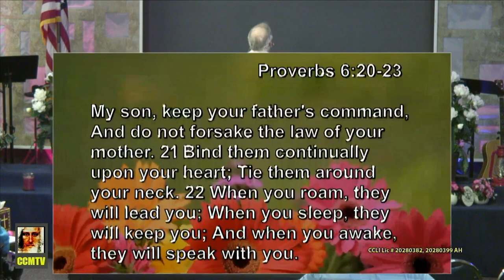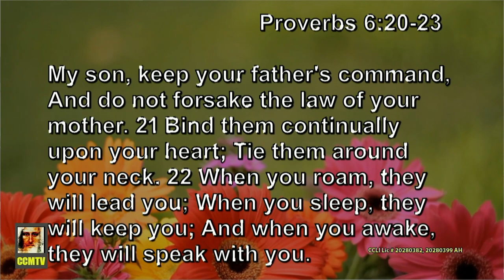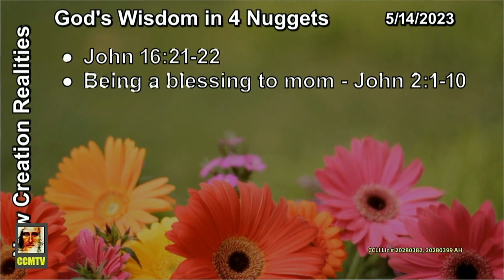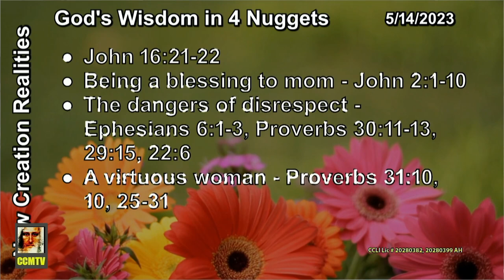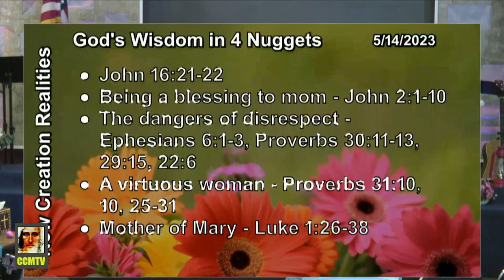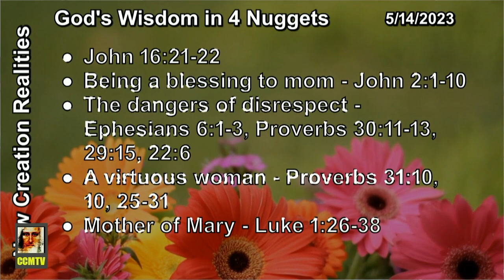Gods Favor on Mothers